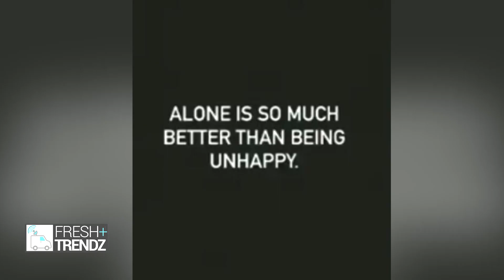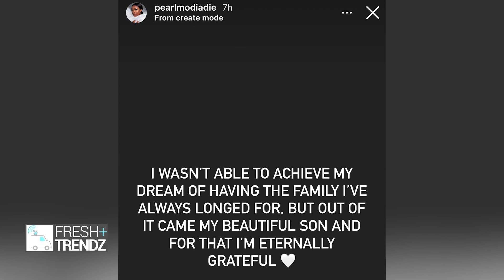"I wasn't Able To Achieve My Dream" Pearl Modiadie Break Up With Her White Baby Daddy